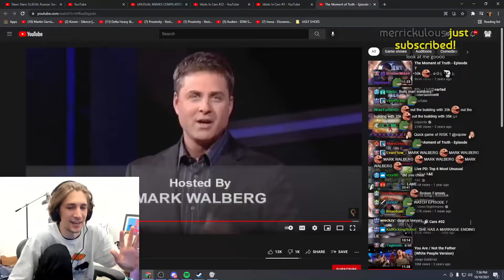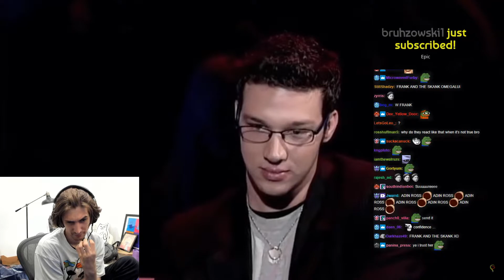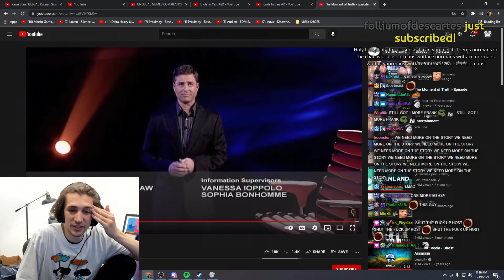xQc Reacts To The Moment of Truth | Episode 5